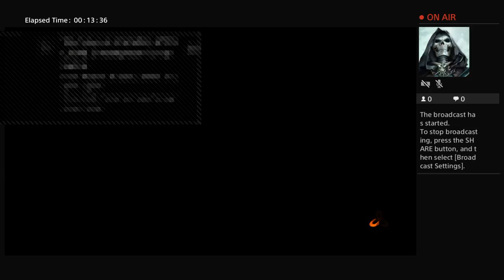jackrabbit1012's Live PS4 Broadcast